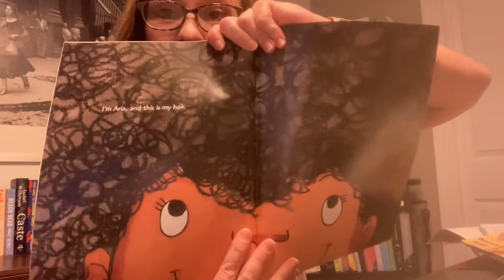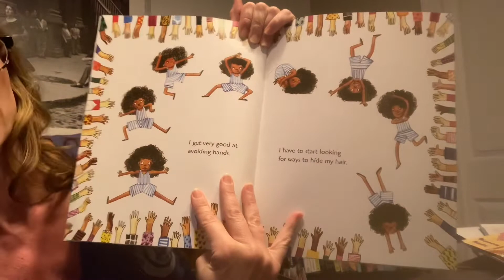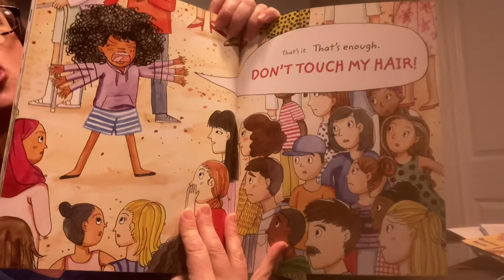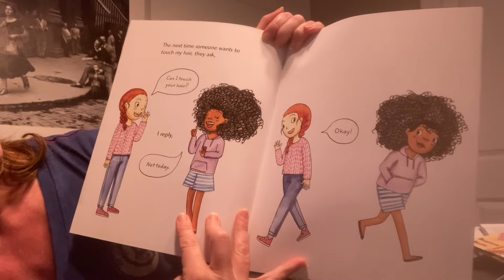Don’t Touch My Hair!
This book describes why it isn't ok to ask someone if you can touch their hair.